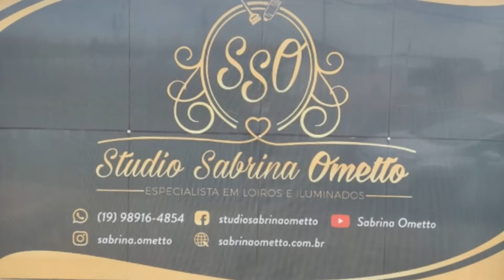TODODIA NEWS SEGUNDA EDIÇÃO 27 07 2022